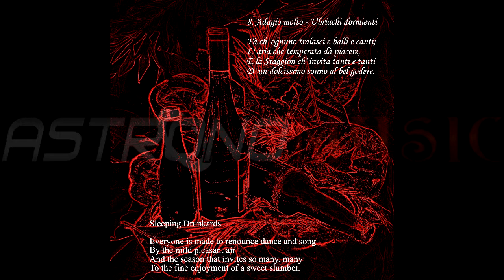Vivaldi - Autumn 2nd mvt - Astronomusic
From the album VIVALDI'S THE FOUR SEASONS by ZÓZIMO RECH & ADRIANNE SIMIONI - ASTRONOMUSIC (c)2015 (p)2015

1991 – Spring in the Southern Hemisphere…

A group of young musicians starts rehearsals to try out an idea. They are curious to hear how classical music would sound like replacing the instruments in a conventional orchestra by Rock music’s “sacred” instrument: the electric guitar.
The ORQUESTRA PROFANA was born!
In just a few weeks, the first concerts and the first of many appearances on national TV networks. Then many educational concerts in schools and a joint concert with a string orchestra.
The obstacles to maintaining such a non-commercial project in Brazil were the reasons of its termination in 1995.

Bach, Haendel, Mozart… but the pièce de résistance was Antonio Vivaldi’s “The Four Seasons”.

Looking back after almost a quarter of a century, we see that Orquestra Profana was something impracticable if one had money or utility in mind. It asked for audacity and open mindedness.In those days, without the communication facilities we have now, we asked ourselves if there was already a similar ensemble elsewhere. We wanted to do something original, we hated following trends (something that many young musicians wouldn’t understand). Orquestra Profana had to be avant-garde!

We two were the only constant members during the group’s existence, so we felt an obligation to register a studio version of what we did onstage in those years. And the connection between the four seasons and Astronomy made it a natural decision to record Vivaldi’s opus in our project Astronomusic.
Zózimo & Adrianne

2014 – Spring in the Southern Hemisphere